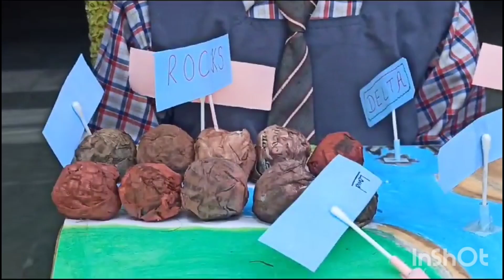Best Activity on Earth day | पृथ्वी दिवस सर्वोत्तम Activity | How to teach students Value of Earth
In this video childrens are learning about the safety and security of our earth from plastic and pollution